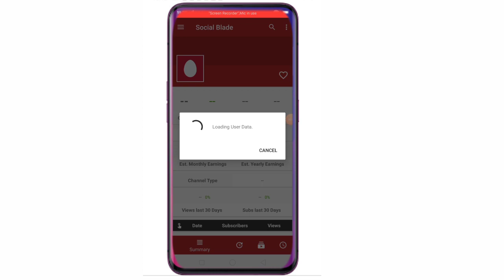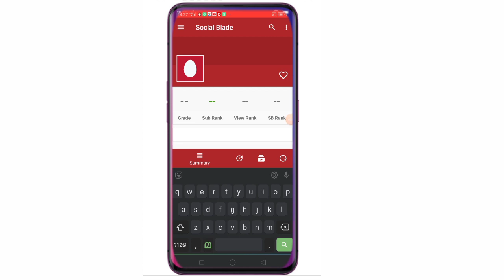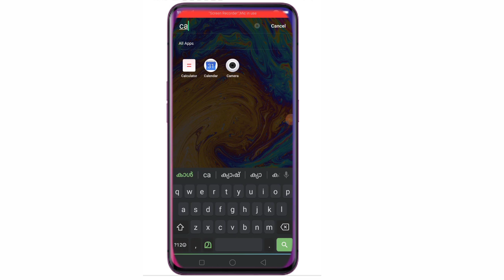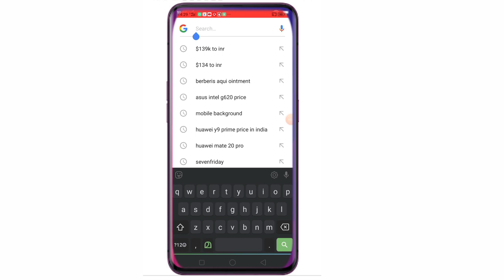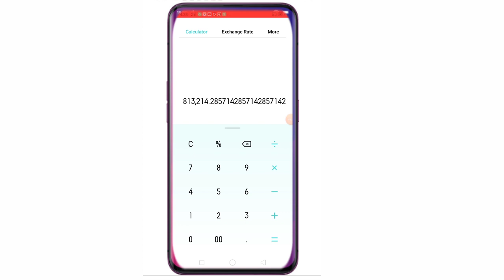Karikku Monthly Earning | കരിക്കിന്റെ മാസ വരുമാനം കേട്ടാൽ ബോധം പോകും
This video tells about karikku earnings monthly in malayalam